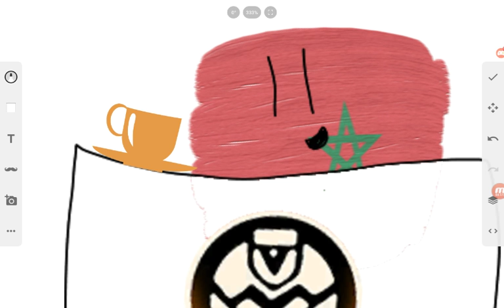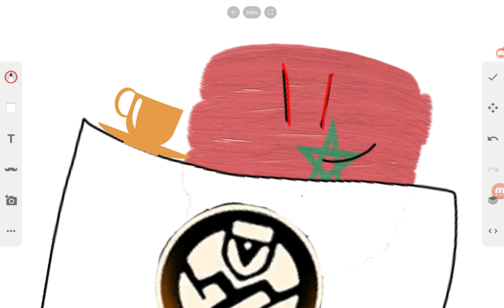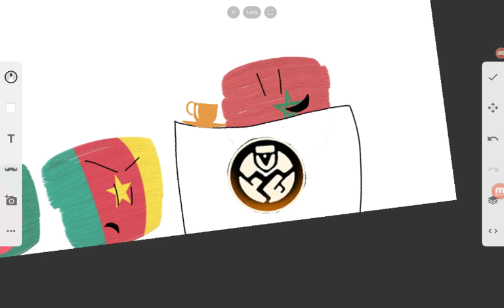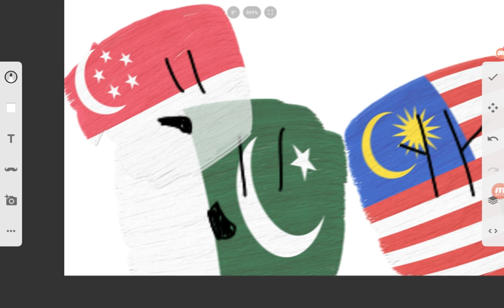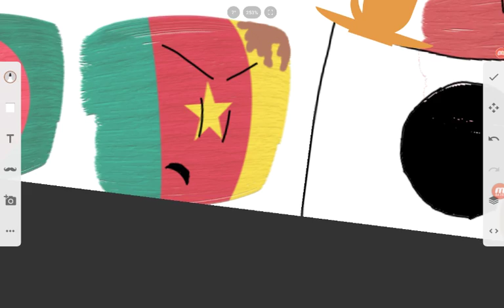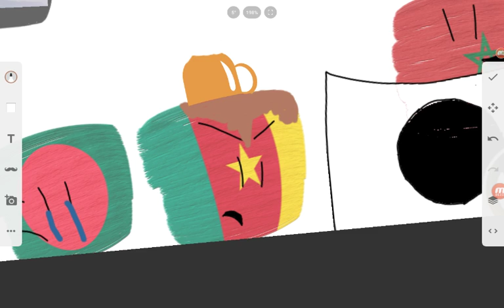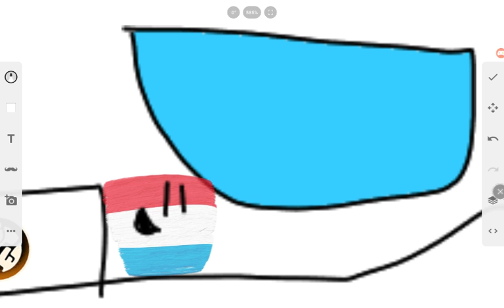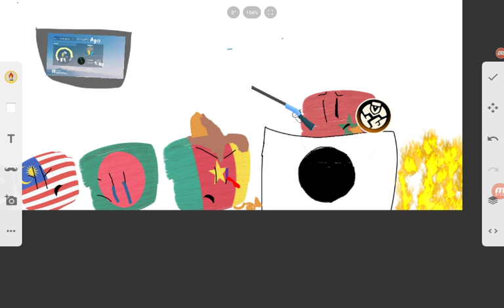Countryball office ep 2 thunderstorm